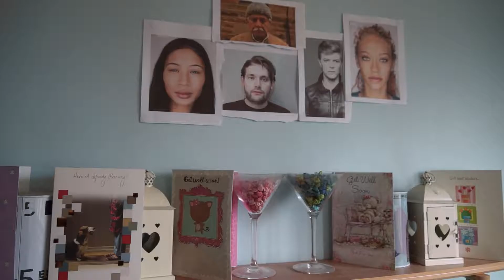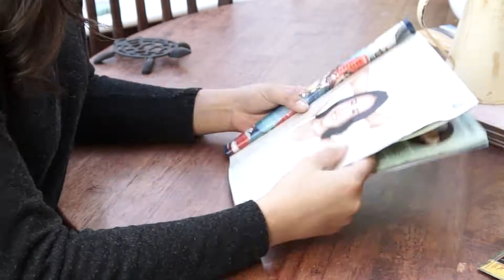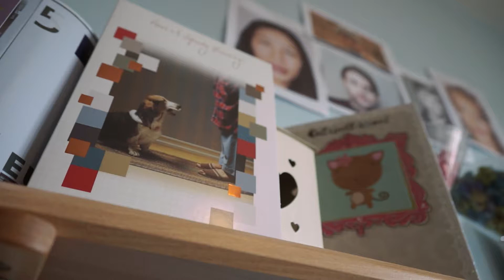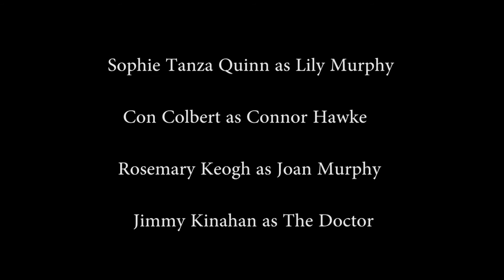Forgetting Faces Final